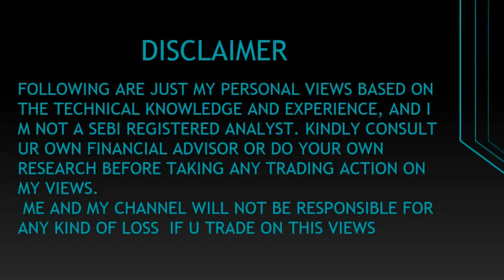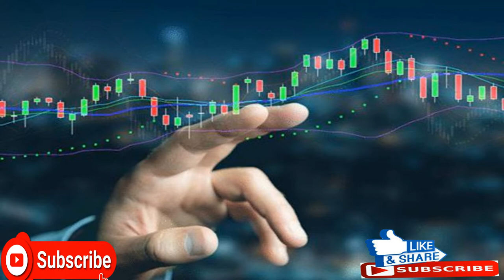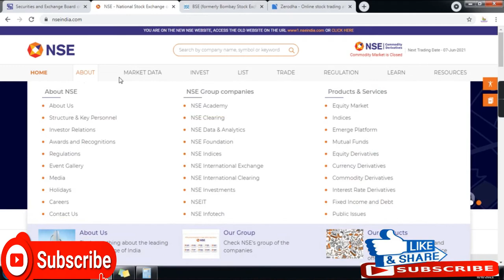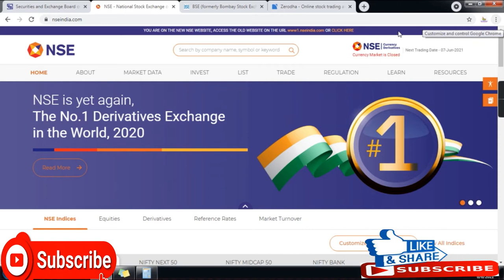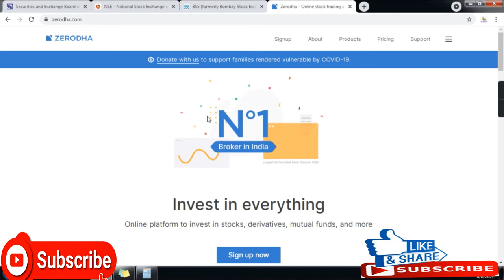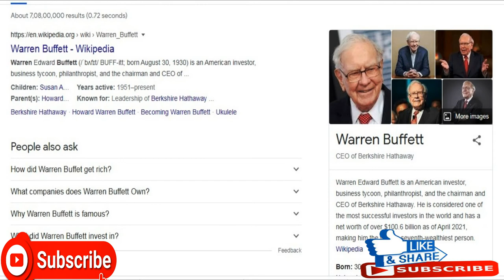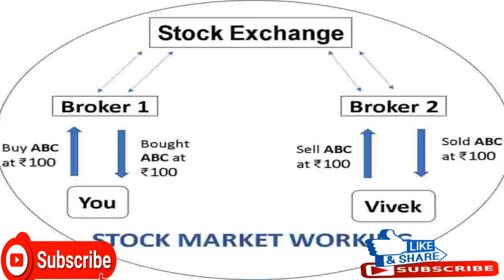Share Market का सम्पूर्ण ज्ञान || Nifty ||Financial Freedom ||शेयर बाजार क्या होता है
शेयर_बाजार_क्या _होता_है
What is Share Market in Hindi? | By Trade With Ronik

Stock Market वह जगह होती हैं जहाँ पर Shares, Debentures, Mutual Funds, Derivatives और अन्य Securities (प्रतिभूतियों) को ख़रीदा और बेचा जाता हैं| Shares को मुख्य रूप से Stock Exchange के माध्यम से ख़रीदा और बेचा जाता हैं और भारत में BSE (Bombay Stock Exchange) और NSE (National Stock Exchange)  दो मुख्य Stock Exchange हैं|

Share का अर्थ होता हैं -“हिस्सा” और स्टॉक मार्केट की भाषा में “शेयर” का मतलब हैं – “कंपनियों में हिस्सा”| जब आप किसी कंपनी के शेयर खरीदते हैं तो कंपनी के हिस्सेदार बन जाते हैं| उदाहरण के लिए अगर किसी कंपनी ने कुल 1 लाख शेयर Issue किये हैं और आपने उसमें से 10 हजार Shares खरीद लिए हैं तो आप उस कंपनी के 10% हिस्सेदार बन जाते हैं| आप जब चाहें तब इन शेयर्स को स्टॉक मार्केट में बेच सकते हैं|

Sensex और Nifty क्या हैं ? - Sensex बोम्बे स्टॉक एक्सचेंज का सूचकांक (Index) हैं और Sensex का निर्धारण BSE में लिस्टेड टॉप 30 कंपनियों के मार्केट कैपिटलाइजेशन (कंपनीयों का कुल मूल्य) के आधार पर किया जाता हैं|Sensex BSE की टॉप 30 कंपनियों के प्रदर्शन को प्रदर्शित करता हैं|अगर सेंसेक्स बढ़ता हैं तो इसका मतलब हैं कि BSE में रजिस्टर्ड अधिकांश कंपनियों ने अच्छा प्रदर्शन किया हैं और इसी तरह अगर सेंसेक्स गिरता हैं तो इसका मतलब यह हैं कि अधिकांश कंपनियों का प्रदर्शन ख़राब रहा हैं|

Nifty नेशनल स्टॉक एक्सचेंज का सूचकांक (Index) हैं और इसका निर्धारण NSE में लिस्टेड टॉप 50 कंपनियों के के मार्केट कैपिटलाइजेशन (कंपनीयों का कुल मूल्य) आधार पर किया जाता हैं| अगर Nifty बढ़ता हैं तो इसका मतलब यह हैं कि NSE में रजिस्टर्ड कंपनियों ने अच्छा प्रदर्शन किया हैं और अगर Nifty घटता हैं तो इसका अर्थ यह हैं कि NSE की कंपनियों ने बुरा प्रदर्शन किया हैं|

Demat Account क्या हैं - जिस तरह बैंक अकाउंट में रूपये जमा कर सकते हैं उसी तरह Demat Account में आपके निवेश से संबंधी सभी Securities जैसे Share, Bonds, Government Securities, Mutual Funds आदि को Electronic Form में Store किया जाता हैं।